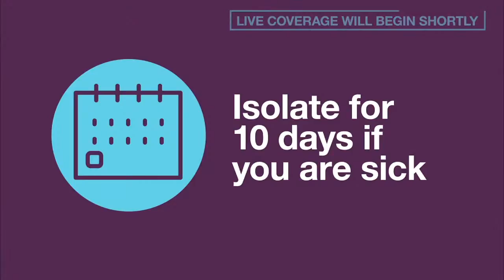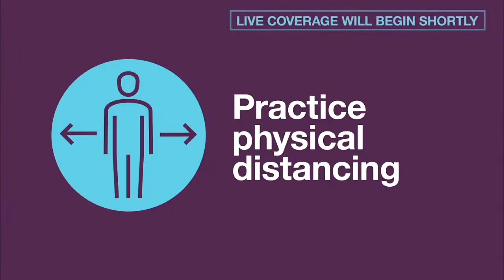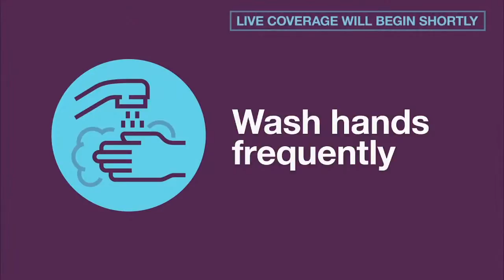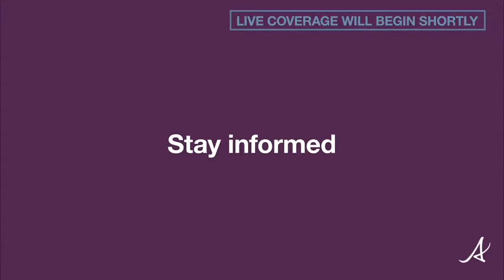Update on COVID-19 – December 9, 2020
Minister Shandro and Alberta’s chief medical officer of health provided an update on COVID-19 and the ongoing work to protect public health.